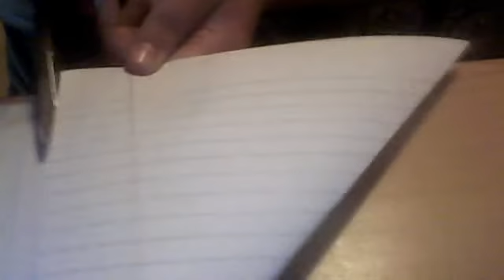Webcam video from May 30, 2013 10:38 AM